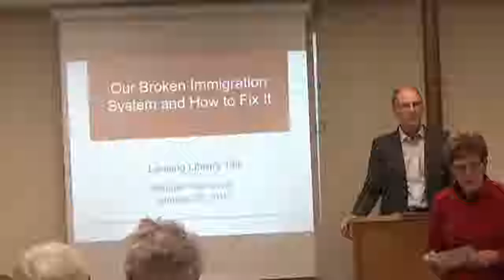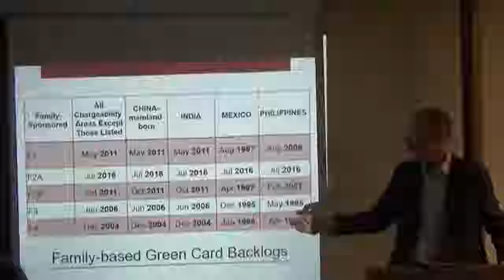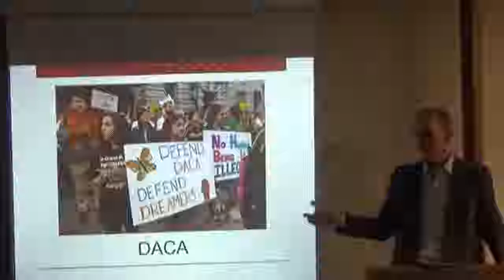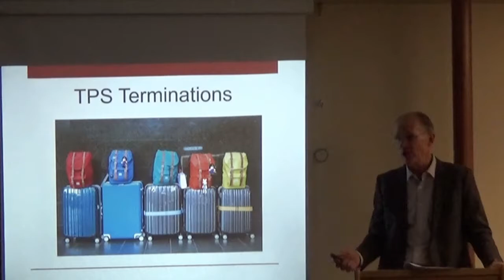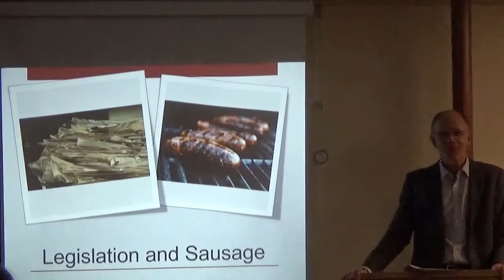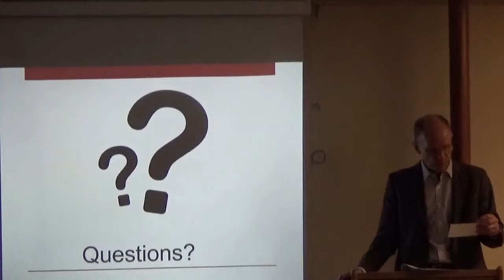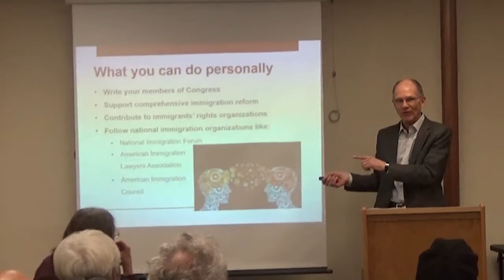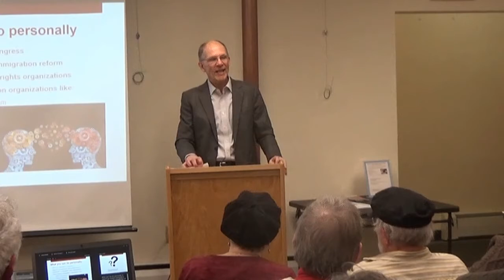Immigration Talk Jan 22, 2019 Lansing NY Library